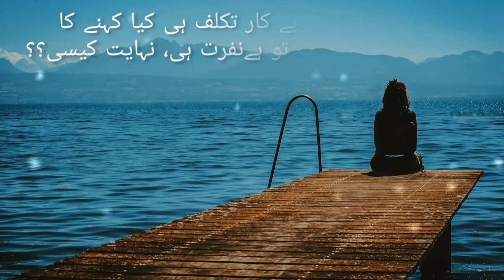Urdu Peotry | Mere Hisa Main | میرے حصے میں | Urdu AudioBooks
Urdu Poetry - Mere Hisa Main (میرے حصے میں)

میرے حصے میں تُو پہلے ہی بٹا ہوا آیا ہے۔۔۔
اتنے تھوڑے سے میسر پہ کفایت کیسی۔۔۔۔

میری تصویر  میں رہنے دو یہی ویرانی
مجھ سیاہ بخت پہ رنگوں کی عنایت کیسی۔۔۔

تم نے بے کار تکلف ہی کیا کہنے کا
ورنہ نفرت تو ہےنفرت ہی، نہایت کیسی؟؟